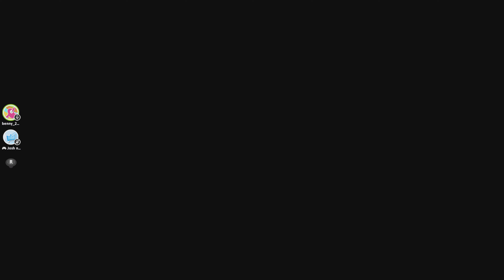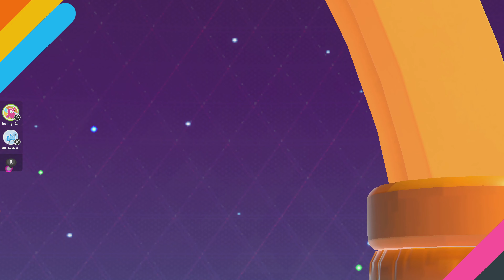Fall Guys 2: The Sequel. 👍